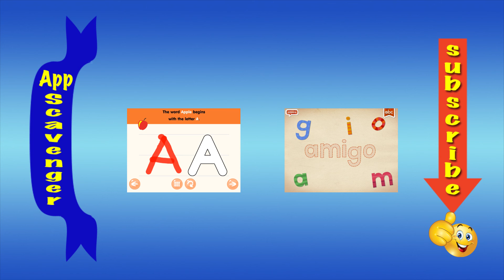Dino Buddies - Let’s Play & Learn some Spanish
Onid Valley™!  is the magical land where the adorable Dino-Buddies™ live and play!

'Friends of Distinction... Not Extinction™', the Dino-Buddies™ are indeed Dino-Stars™! They are of a non-violent nature and enjoy wholesome activities, but sometimes they have to watch out for their not-so-very-nice neighbors... the Dino-BuLLies™!

This video shows the set of games that come with the interactive eBook "Let's go to Grammy's" I'll show the eBook itself on a separate video.

Enjoy this fun activities, which include puzzles and numbers, and learn some basic Spanish as you play!

The application is FREE with options to upgrade all or only parts of the Interactive eBook App.

Category: Books
Updated: 20 January 2016

Languages: English, Catalan, Czech, Danish, Dutch, French, German, Italian, Japanese, Korean, Polish, Portuguese, Russian, Simplified Chinese, Slovak, Spanish, Swedish, Traditional Chinese
Developer: Rivercrest Industries, Inc.

Made for Ages 5 and Under